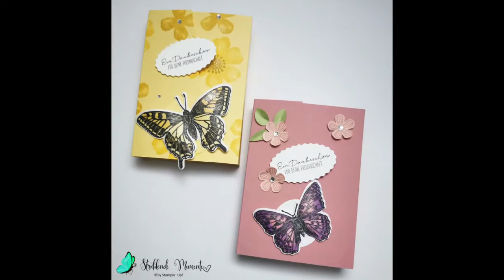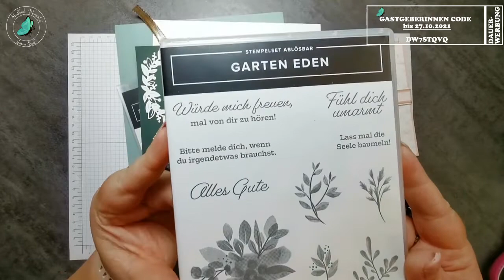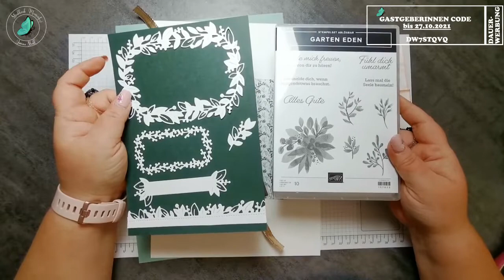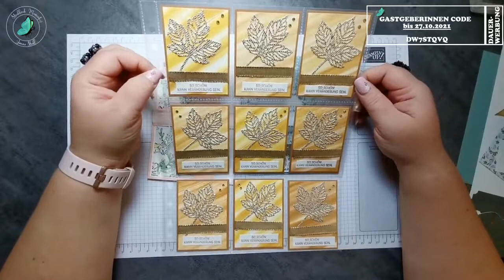Teamwerkstatt Projekte nachbasteln I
Hallo ihr Kreativfans,

ab heute gibt es eine kleine Serie, in der ich auf euren Wunsch hin jedes der wundervollen Projekte meiner Teamies aus der Team Werkstatt nachbasteln werde. 🥰

Ich habe keines meiner Teamies um die Maße gebeten, sondern versucht, die Abmessungen auf eigene Verantwortung nachzubauen. 🤗

Bitte bedenkt beim zuschauen, dass ich jetzt beim nachbasteln eine Vorlage hatte, meine Teamies aber alles selber erstellt haben. Ich bin so stolz auf sie, wirklich.

Und es geht los mit dem ersten Projekt aus der Team Werkstatt. Viel Spaß beim zuschauen und nachbasteln.

Die im Video gezeigten Stampin´ Up! Produkte können gerne über mich bestellt werden. Da dies jedoch je nach Katalog und Aktion gesonderte Verfügbarkeiten und Preise beinhaltet, bitte ich schon jetzt um Verständnis, wenn das gewünschte Produkt nicht mehr verfügbar ist.

Ich wünsche euch schon jetzt viel Spaß beim Nachbasteln und verschenken.

Hier findest du die in diesem Video verwendeten Artikel:
* DSP "Ewiges Eden"  - Vorab Produkt
* Produkpaket "Garten Eden" - Vorab Produkt

Zusätzlich findest du hier die Verlinkung für weitere oft genutzte Artikel die jedoch nicht - oder nicht mehr bei Stampin´ UP! erhältlich sind (Affilate Links):

- Schutzhüllen für DSP/Farbkarton 12x12 Inch
- Schutzhüllen für DSP/Farbkarton 6x6 Inch
- Magnetplatte für die Bigshot
- Ersatz Kunststoff Schneideplatten Sizixx
- Envelope Punch Board
- Gift Bag Punch
- Magnete 8x1mm (nicht selbstklebend)

Affilate Links: Als Amazon-Partner verdiene ich an qualifizierten Verkäufen - jedoch entstehen dir dadurch keine Mehrkosten.

Musik ist Gemafrei von Frametraxx mit dem Titel "Dancing in Detroit"